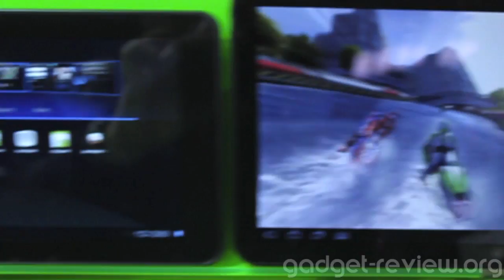Motorola Xoom Demo Wave Runner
Demo van Wave Runner op de Motorola Xoom op Mobile World Congress. Het toont de kracht van de Nvidia Tegra 2.